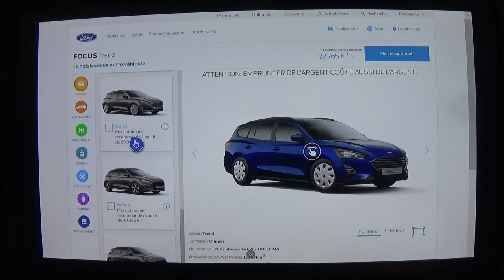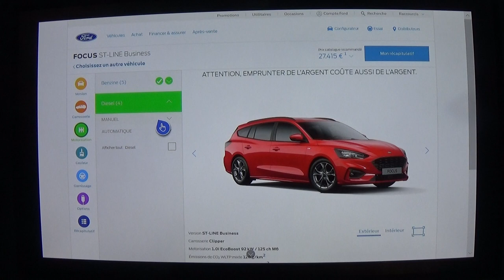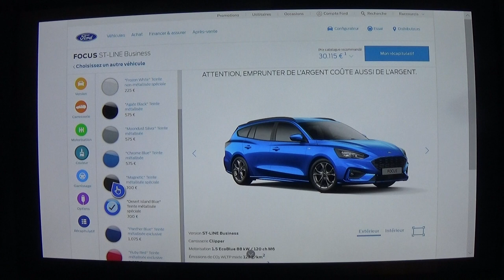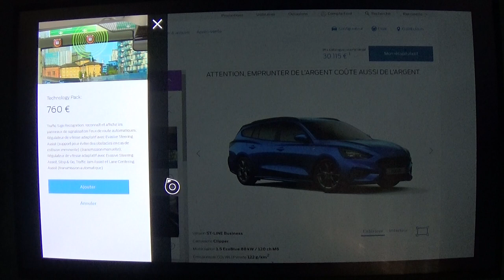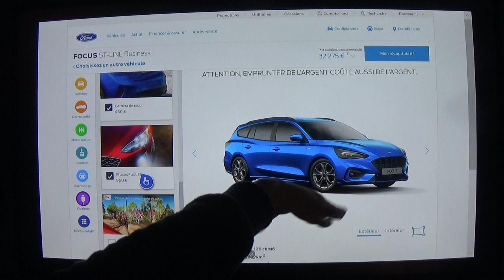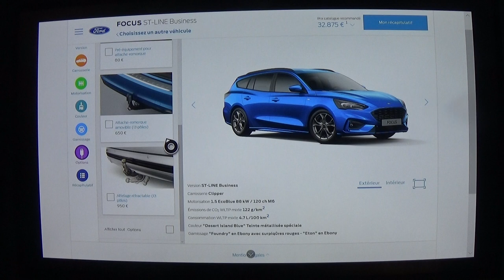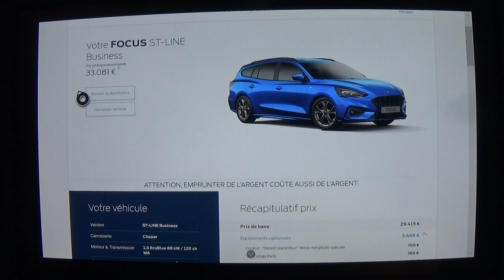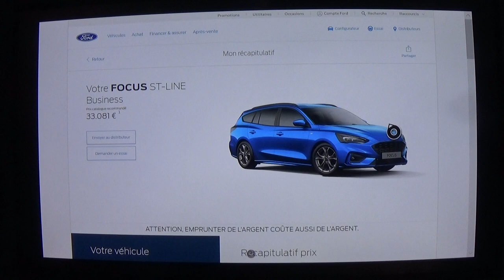Configuration: Ford Focus sw ST Line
Bonjour aujourd'hui configuration de la Ford Focus sw en finition ST Line
-Finition: ST LINE
-Couleur:Island Blue
-Moteur: 1.5 Ecoblue 120 ch M6
-Bon visionnage